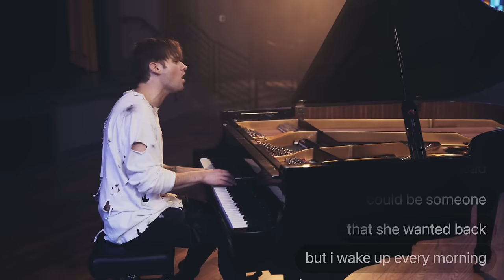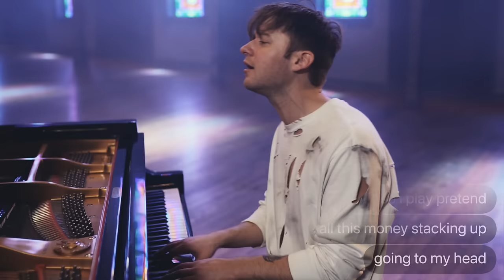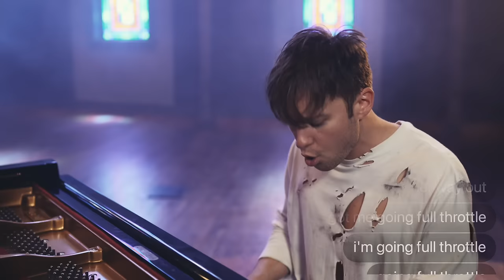Ben Schuller - Full Throttle (Acoustic)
Full Throttle - Part one of the “New Roaring 20s” acoustic album and short film

Audio:
Written, Produced, Mixed, Mastered by Ben Schuller
Additional Production: Matt Geroux

Directed and Edited by Ben Schuller
Producer: Chris Sowatsky
Cinematographer: Adam Ewbank
Gaffer: Barrett Depies
Colorist: Jimmy Cadenas
Post Production: Tim Moore
Story/Concept: Ben Schuller and Chris Sowatsky

Lyrics:
Tell me I’m famous
But it’s all see through
All of these faces
But i won’t see you
Let me erase it
What am I waiting for?
Oh you know that I need more

They show me love so I play pretend
Got this image I made up going to my head
Could be someone that she wanted back
But I wake up every morning in another bed

It’s obvious
We’re going way too fast

But I know I could never slow down
Got my foot to the floor
Losing control now
I don’t care anymore
Could never slow down
Oh I’m begging for more
No other way out
Got me going full throttle
Yeah, I’m going full throttle
I’m going full throttle
And I know I could never slow down

Swimming through bottles
Don’t even taste em
All of these problems
But I won’t face em
Counterfeit models
What am I supposed to do
Oh you know that I want you

All this money stacking up, going to my head

It’s obvious
It’s common sense
Was never meant to last